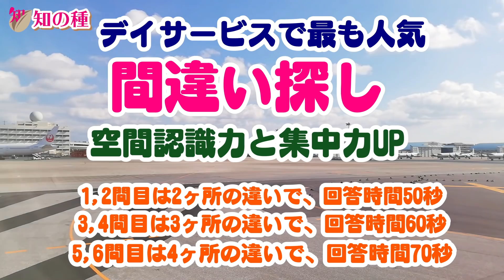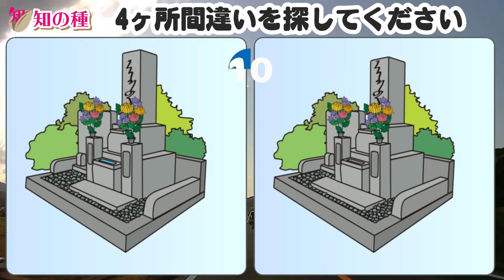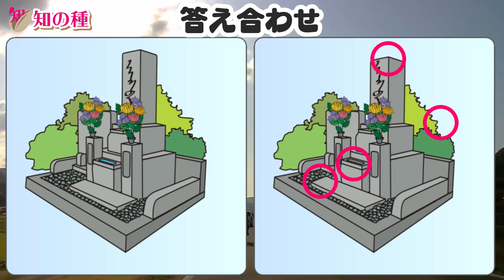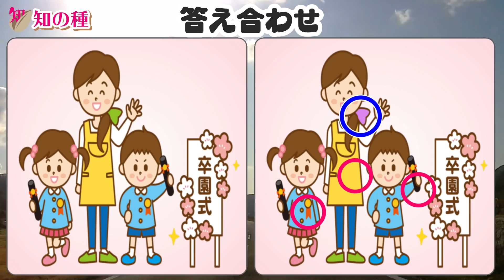🔶まちがい探し🔶 違うところが2,3,4ヶ所と徐々に難易度が上がっていく脳トレ#13 空間認識能力を鍛える頭の体操＆認知症予防動画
違うところが2ヶ所、3ヶ所、4ヶ所と増えて難易度がレベルアップしていく定番の間違い探しです。
簡単な問題から難しい問題になっていきますので、頭の体操をしながら楽しめる認知症予防脳トレです。

まちがい探しのAndroid用アプリもありますので、合わせてお楽しみください！

デイサービスで最も人気があり、ご利用いただく施設様も増えてきました。

00:00 オープニング
01:07 1問目2ヶ所、回答時間50秒：着物を着た女性
02:35 2問目2ヶ所、回答時間50秒：コンビニエンスストア
04:20 3問目3ヶ所、回答時間60秒：おでん
06:14 4問目3ヶ所、回答時間60秒：ハロウィンのパーティー
08:05 5問目4ヶ所、回答時間70秒：七夕（彦星と織姫）
10:20 6問目4ヶ所、回答時間70秒：ハロウィンのパーティー

■ ↓間違い探しのAndroid用無料アプリも作りました

文章や写真をいただければ、ご利用の様子などホームページで紹介させていただきます！